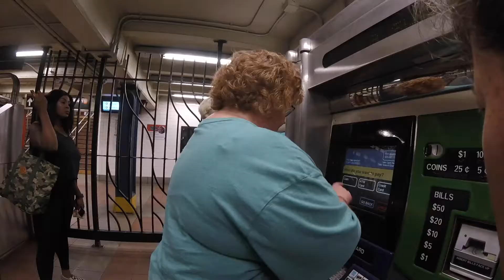ManhattanHenge - What it's like from Union Square during this perfect sunset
We visited New York City during the phenomenon known as ManhattanHenge and it was crazy! Literally hundreds of people blocking the streets to get the perfect shot in an already crazy Union Square

Our Video and Camera Gear 📷📷
★ GoPro Session

Our top travel and tech gear: 🧳💻
Luggage Roller Bag
Expandable Tote bag
Theftproof backpack
Gear ties
iPhone cases with hidden card slot
Electronics organizer
Charging cables
Battery bank
Locking carabiners for backpacks
Universal plug with 4 USB ports

Travel Resources ✈🚝🏨🏠
We buy annual travel insurance policies and use this tool to compare our options  Compare insurance

Music 🎼
Access Thousands of FREE Songs for your videos!

About Us
Hey y’all! Its Melinda and Tracey and we make up the Gallivanting Gals. We are always planning our next trip and before we even get there we are working on the next and the next, you get the idea! Who we really are: After years of working the 40-hour work weeks or mostly 60-hour weeks, we decided to follow our dream & start our travels.  We started our journey from Nashville, TN. Which is Melinda’s hometown and Tracey’s adopted hometown. No, we didn’t sell everything and leave home, but we did sell our business of 14 years and start planning. To be more personal, we also saw people young and old that were very dear to us pass away and we realized that life is too short, and you never know what tomorrow will bring. Though that may sound a little cliché, that’s truly what gave us a swift kick in the butt to start doing all the things we love.
Now we travel about 6 months a year and love every minute of it. As Gen Xer’s we found that there weren’t a lot of channels that focused on our style of travel. We don’t carry everything in a backpack, and we usually don’t stay in hostels. We give a firsthand view of the beautiful places we visit as well as any tips & tricks we have picked up along the way. We try to share as much as we can about the popular tourist sites because those are what drives most people to travel to certain places. We also love to discover hidden corners and less touristy places along the way.

Thanks so much and remember our motto is to always “Live your Best Life”

 Thanks again,
Melinda and Tracey